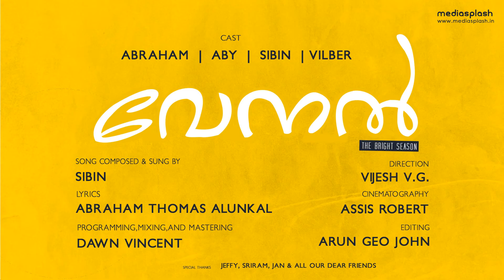VENAL Malayalam Music Video